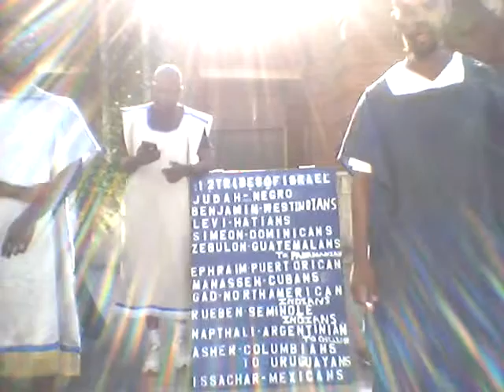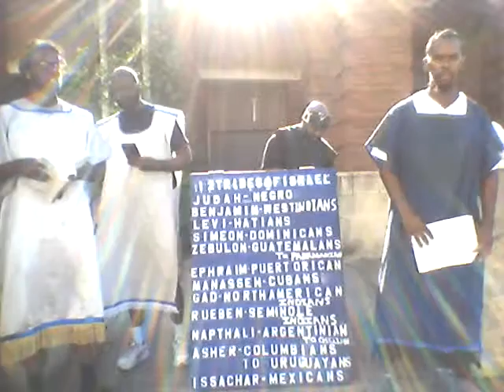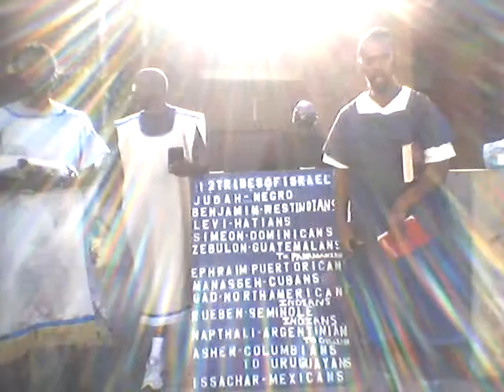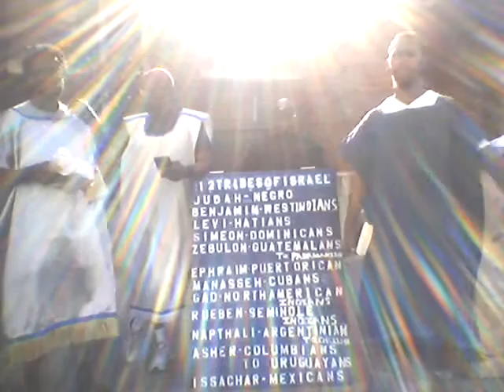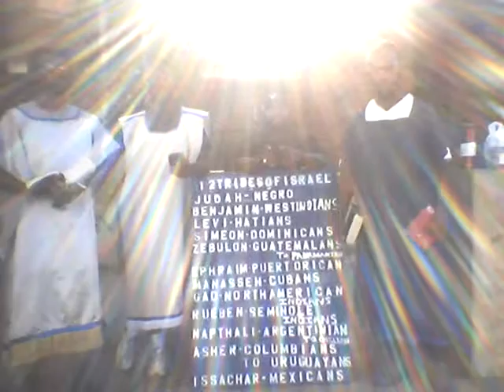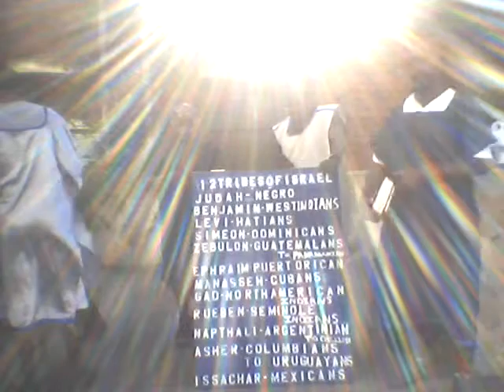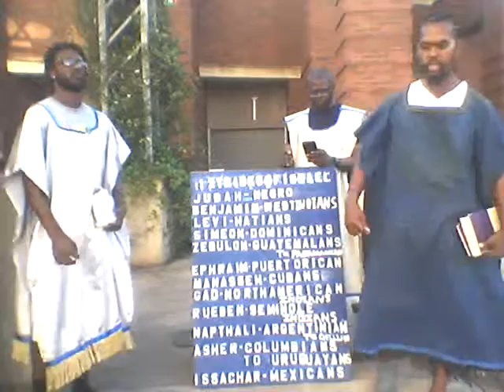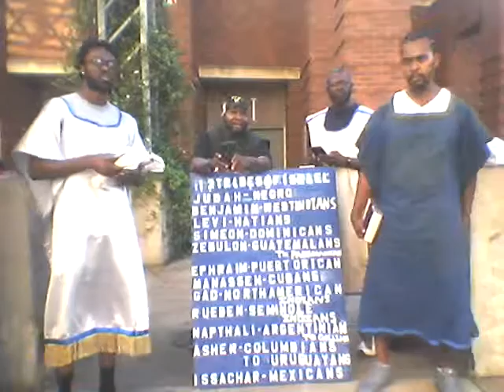June 2, 2019